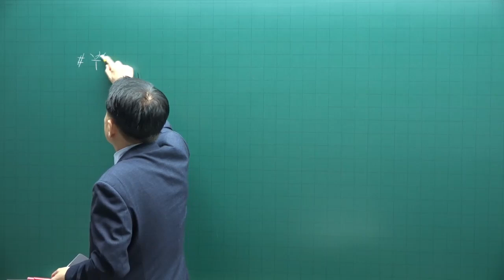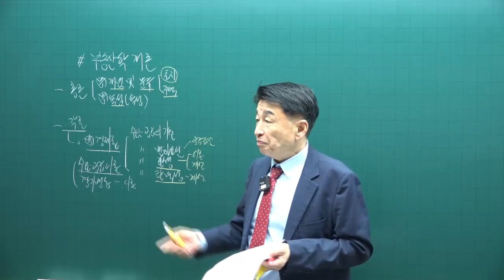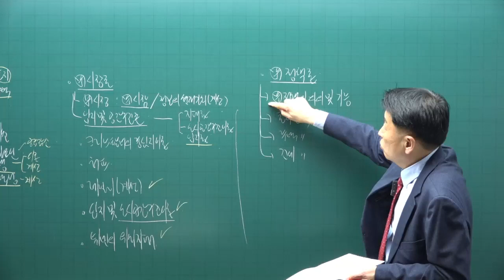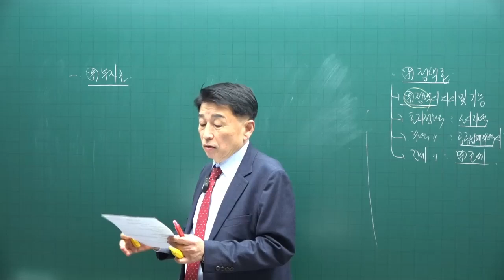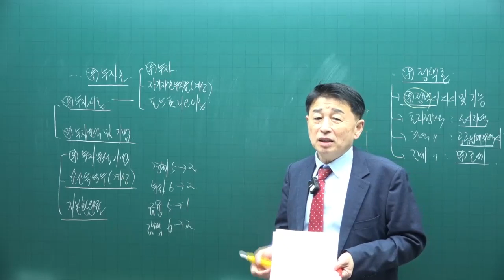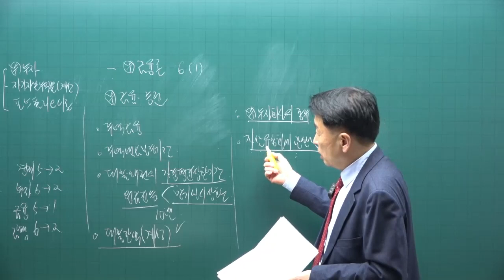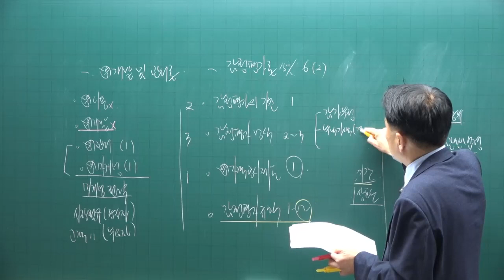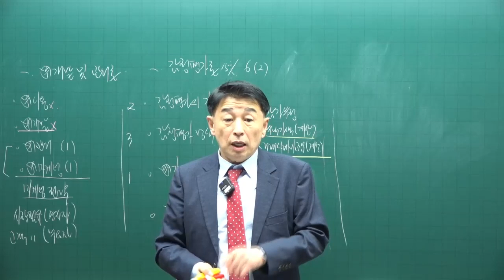[공전무-공인중개사 무료인강] 2023년 34회 공인중개사시험 부동산학개론 기초이론 제1강 - 기초가 튼튼으로 공인중개사 합격해요.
강의제목 : 부동산학개론 기초이론 1강 오리엔테이션

2023년 공인중개사시험대비 부동산학개론에 관한 기초이론 강의입니다.